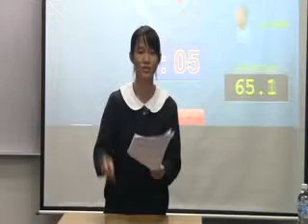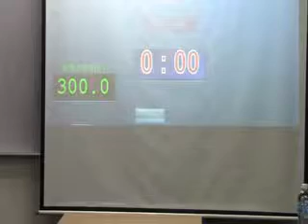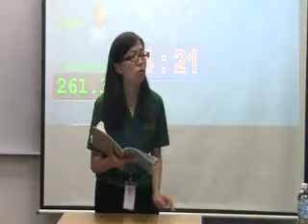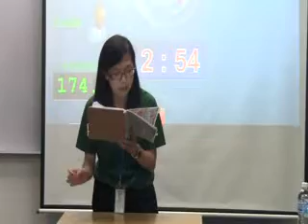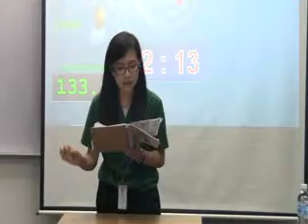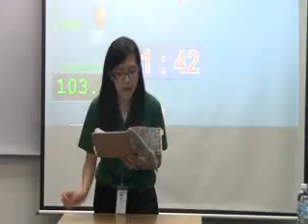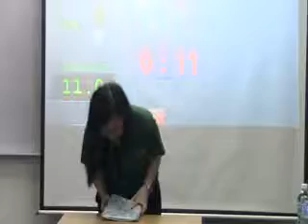台湾台北市第一女子高级中学 vs 澳门培正中学 part 2